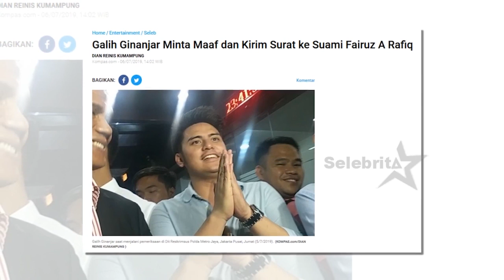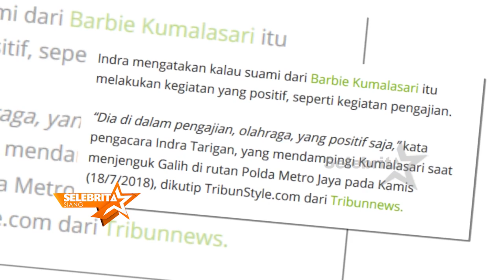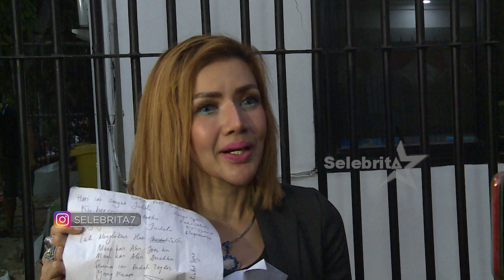GALIH MULAI KERASAN DI PENJARA? | Selebrita Siang 23 Juli 2019